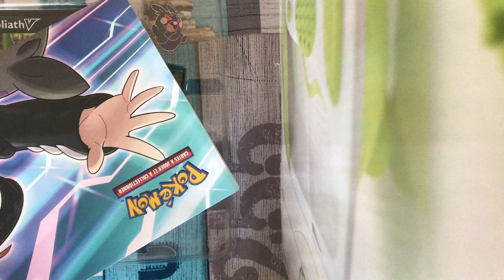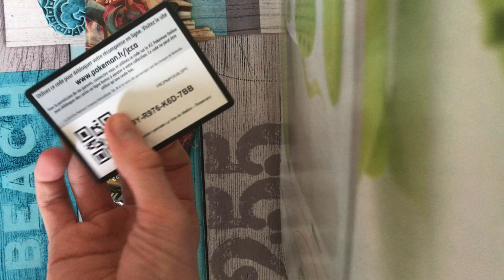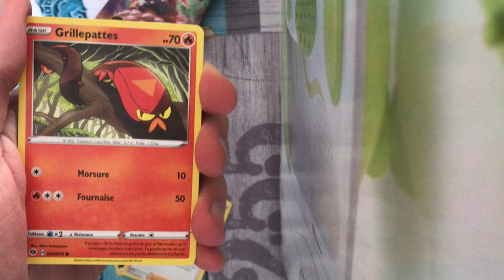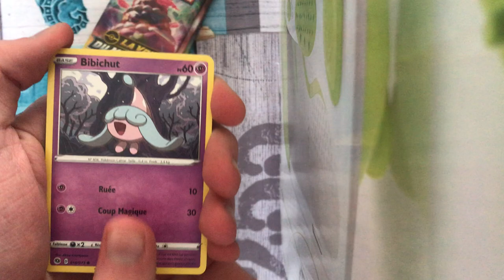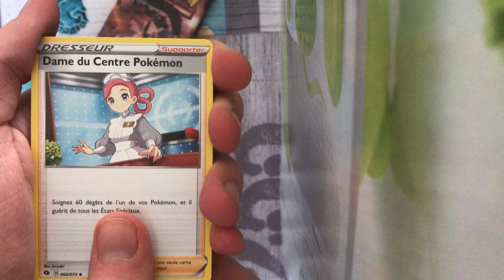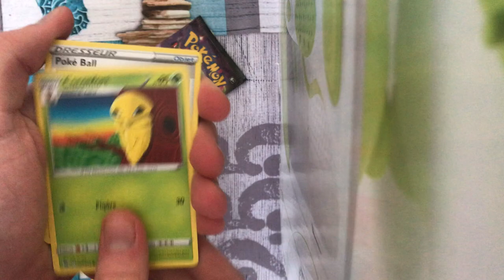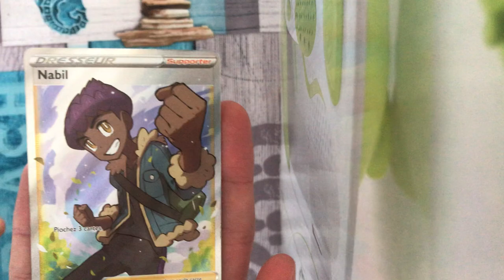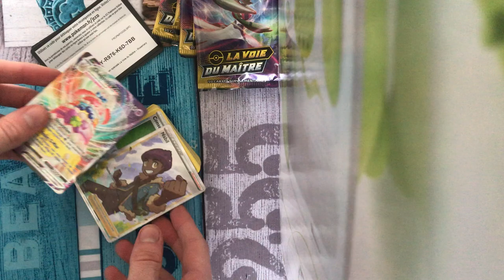OUVERTURE D'UN COFFRET ROSEMARY – JCC POKÉMON : COLLECTION SPÉCIALE LA VOIE DU MAÎTRE !